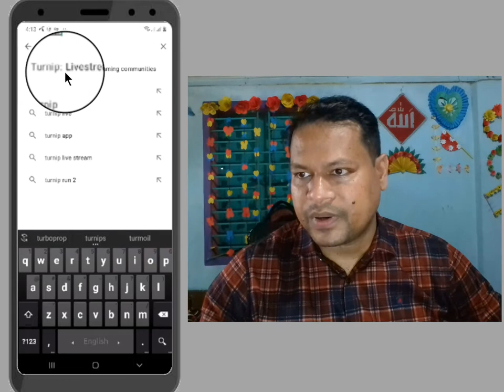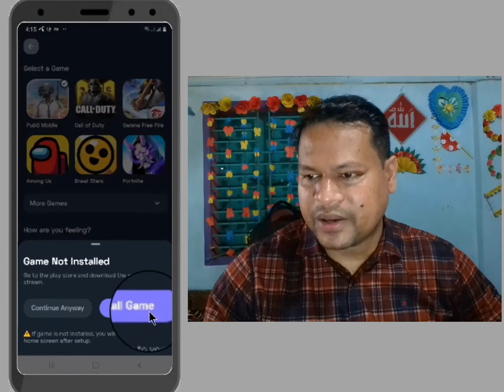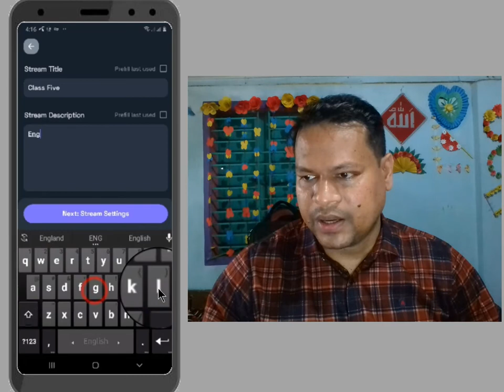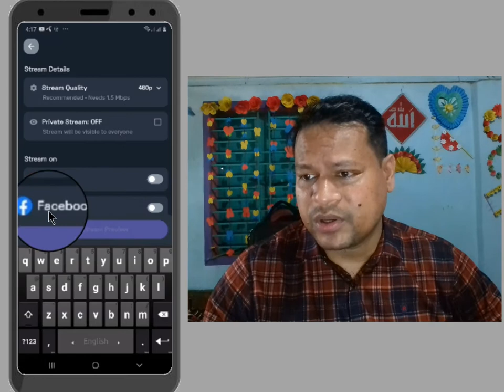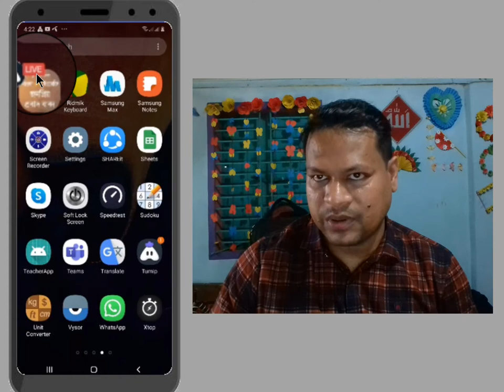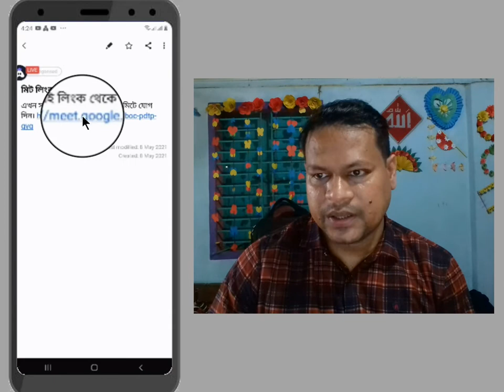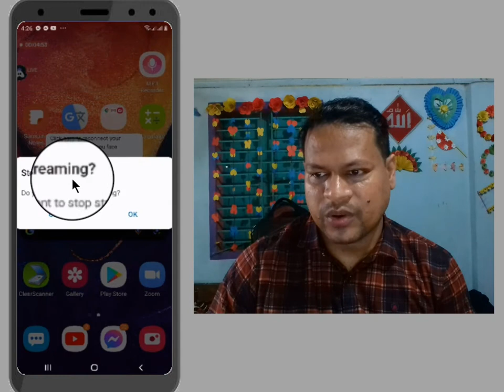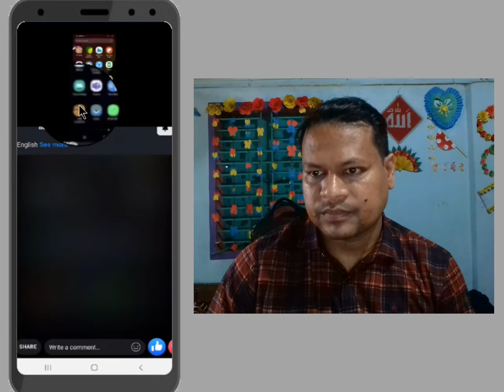ফোন থেকে গুগল মিট লাইভ করে কিভাবে? | ফেসবুক ও ইউটিউবে লাইভ স্ট্রিমিং করার সহজ উপায়।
এই অ্যাপ দিয়ে একই সাথে ফেসবুক এবং ইউটিউবে লাইভ স্ট্রিমিং করা যায়।